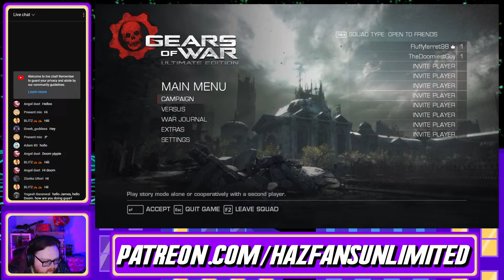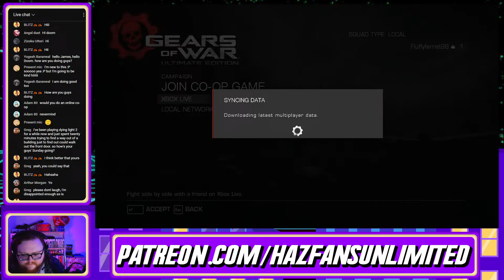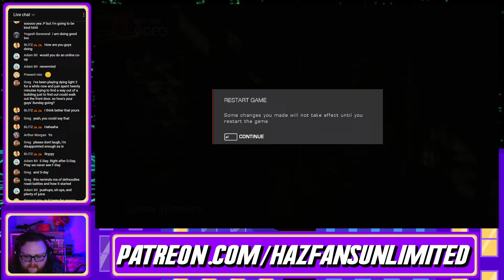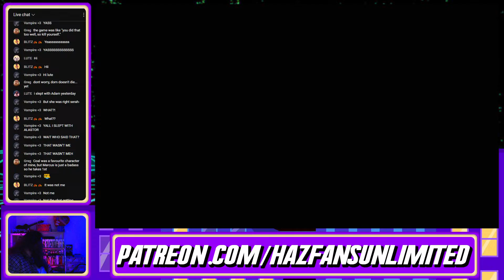HAZFANS PLAYS | GEARS OF WAR!!!